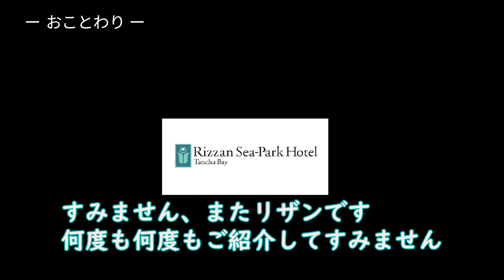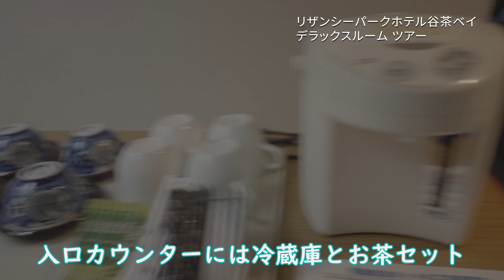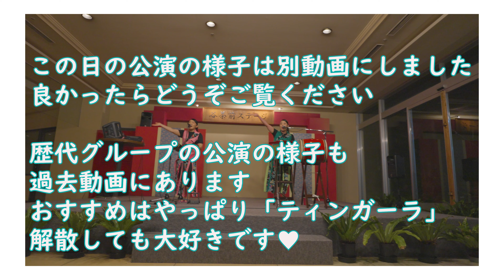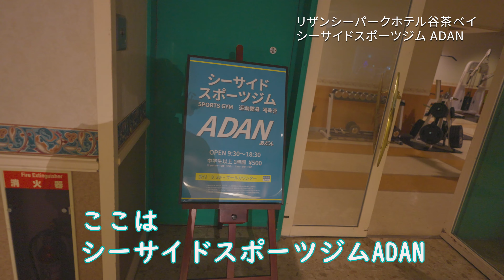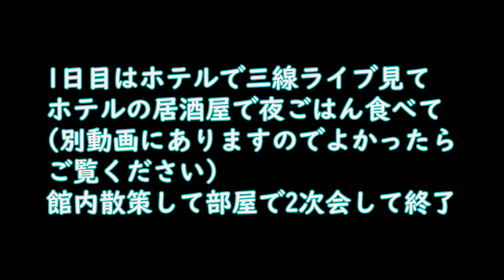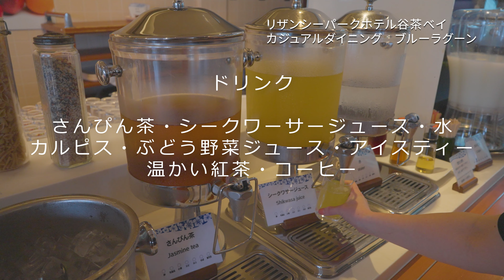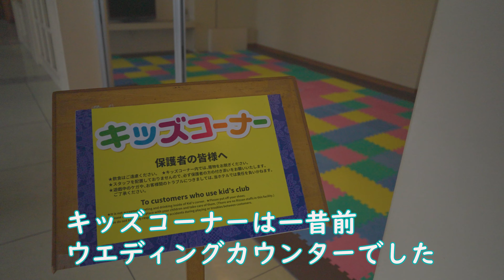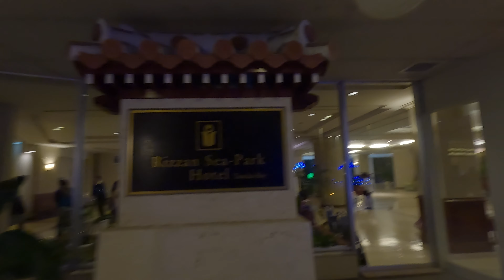【沖縄旅行 2023 春休みVlo.1】リザンシーパークホテル谷茶ベイ2泊 どこにも行かずにただホテルを楽しむ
2023春休み沖縄旅行　大好きなホテルの滞在記です。
結婚式を挙げた思い出のある大好きなホテル・「リザンシーパークホテル谷茶ベイ」
行ったことのない、泊まってみたいホテルもたくさんあるんだけど、今回はそんなに滞在時間が長くないし、のんびり癒されに行きたいから、泊まり慣れたホテルの方が勝手知ったるなんとやら…でいいじゃないかね⁉ってことで、また行ってきました。
もう過去4回動画にしているので、「またかい⁈」って呆れられてしまいそうですが(;'∀')
コロナ禍で変わったものも、変わらないものもお伝えできればと思います。

【本シリーズの概要】
2023年春　はnami家にとって激動のシーズンとなりました！
旦那ちゃんの転勤に一家帯同してお引越し。
段ボールに囲まれて始まった新生活
荷物はなかなか片付かないし…（レイアウト考えながら荷解きってはかどらないよね）
土地勘がないからお買い物も一苦労…
子どもたちが通う学校名はわかるが、どこにあるんだい( ﾟДﾟ)？

やることいっぱい・覚えることもいっぱい・・・
「こりゃ恒例の春休み旅行は無理だね…」
『うん、無理だね…』
「でも沖縄行きたいね…」
『そりゃね…』

はい、じゃあ行きましょう！弾丸でもいいから行きましょう!!
行ってきましょう・癒されましょう
というわけで行ってきました。

のんびり遊んできたお出かけVlogです。

このチャンネルは沖縄旅行に役立つようなことを情報共有していけたら…
と思いVLOGにして発信しています。
2023年より、仙台在住になりました！仙台発の旅の様子をお届けていきます！
Nami家メンバーは
①旦那ちゃん　主に撮影担当。仙台支店から東北を回すサラリーマン
②私　編集担当。日々精進に励むも、出来上がりが遅い！
③にぃにぃ　サッカーよりもTVゲームの方がプレイ時間が長いプレイヤー
④ねぇねぇ　人見知りだけどなんでもやってみたい！好奇心と恥ずかしさが同居中
⑤たまにばぁばが出演するときも！激レアキャラ！！
＋実はジィジもおります。まだ動画未登場。
沖縄旅行や観光の計画などコロナ禍での旅行の判断など参考になりましたら嬉しいです。

よろしければコメント欄にて情報交換など出来ればと思います。
コメントもぜひぜひお願いします！